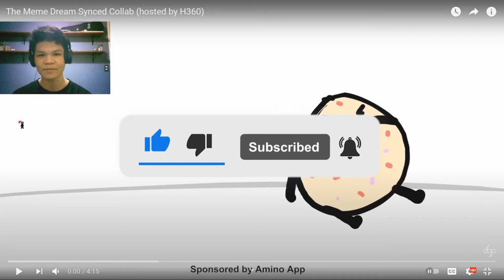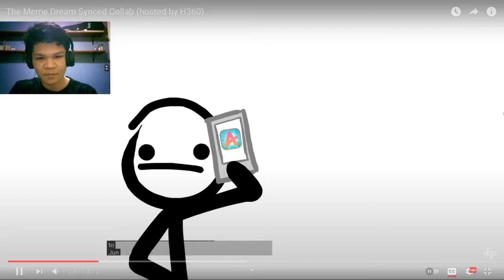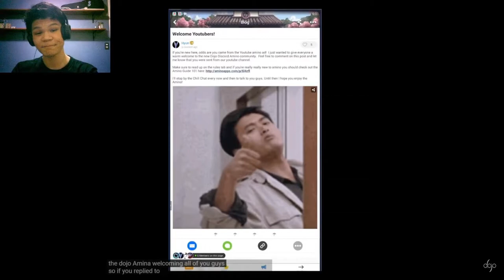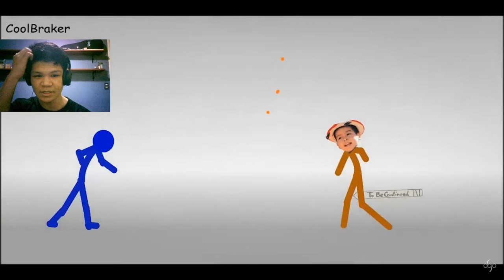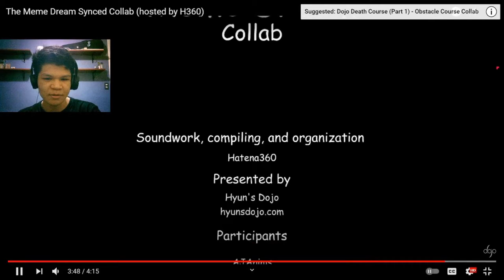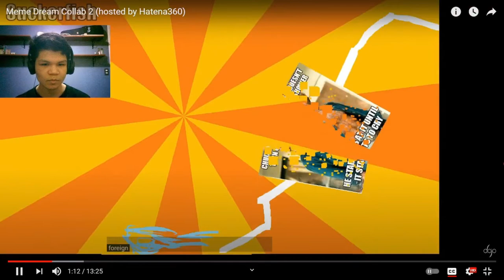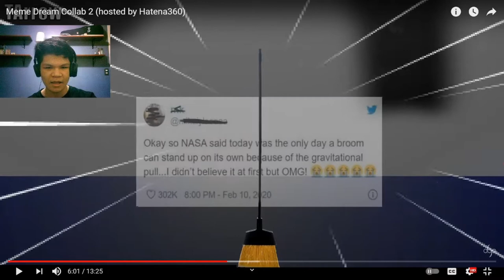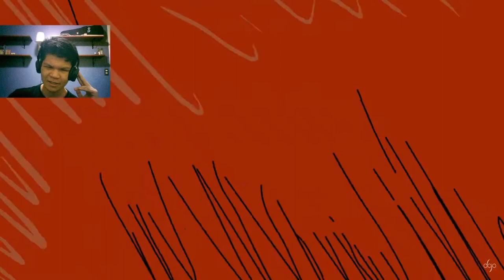The Meme Dream Collab (hosted by H360) | [REACTION]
Hatena360 & other animators if you're watching this video. I hope you enjoy, and if this video somewhat bothers you. Please let me know down in the comments, thank you & have a nice a day.

Credits: [From The Meme Dream Collab 2/11/2018]

Music Background: [used in the original video]

Spooky, Scray Skeleton - Andrew gold